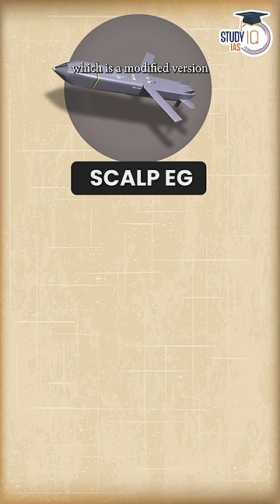Rafales are now useless against China : Russia vs Ukraine